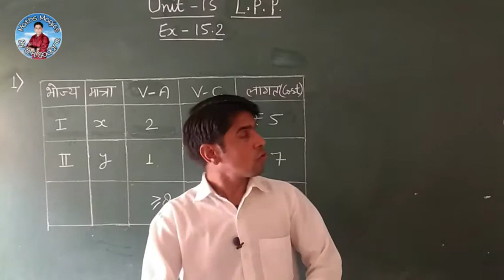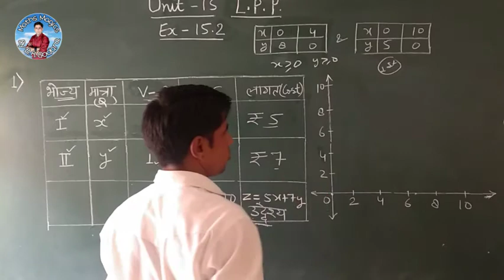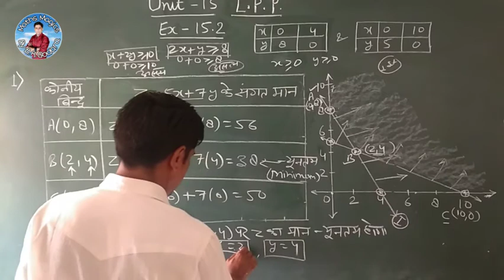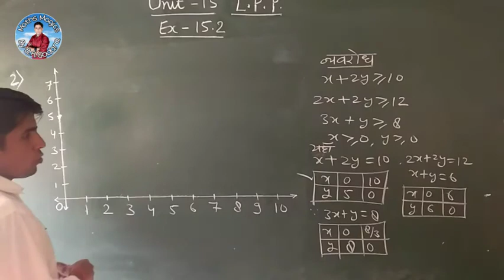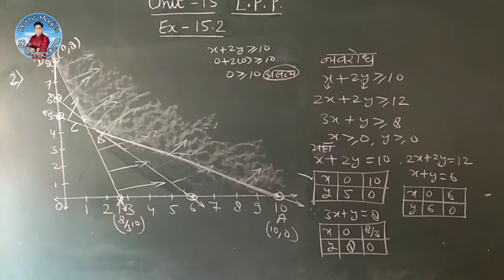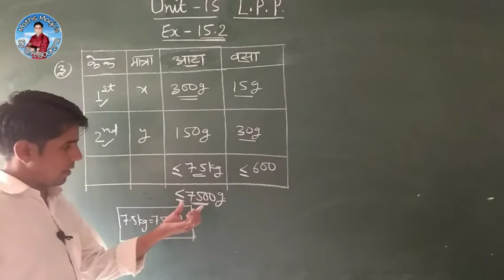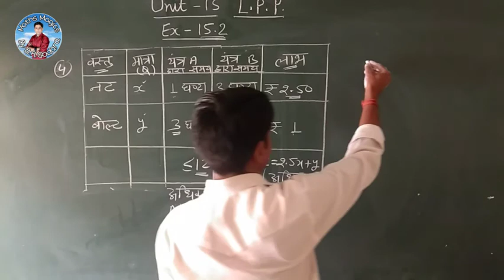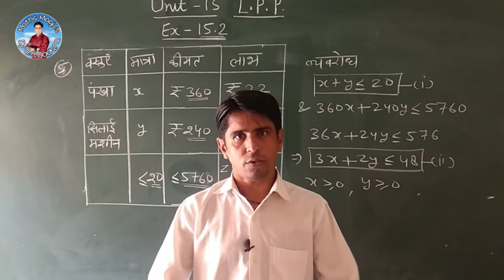Class-12th_Linear Programming_Part-3_Exercise-15.2_Q.1 to Q.5_Solution by B.R.Godara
To watch my all videos in a order go to my channel playlist and watch.